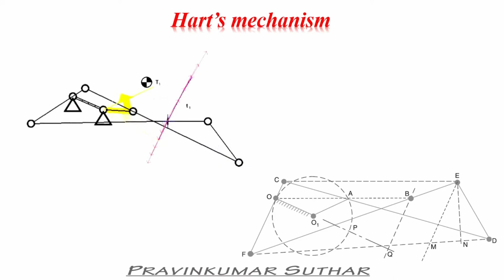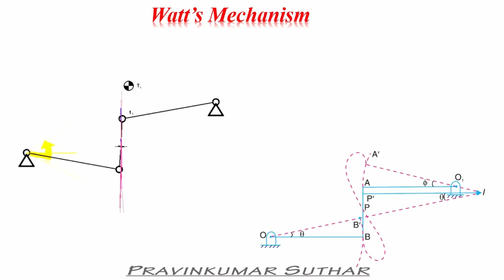Straight line motion mechanism |Peaucellier |Hart |Scottrussel |Grasshopper|Watt|Tchiebicheff|Robert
Straight line motion mechanism